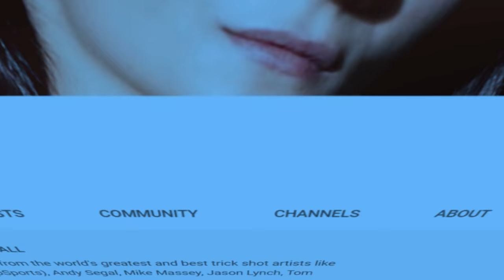Remastered Efren Reyes and Thorsten Hohmann 2013 Super Billiards Diamond 10 ball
and The Billiard Channel on ROKU Apple and Fire TV.